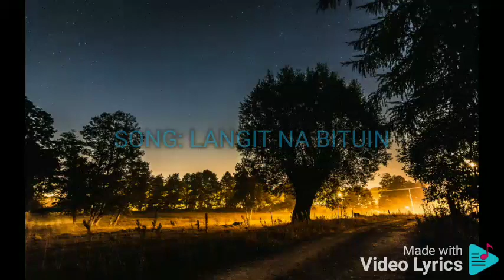LANGIT NA BITUIN CAROL BANAWA